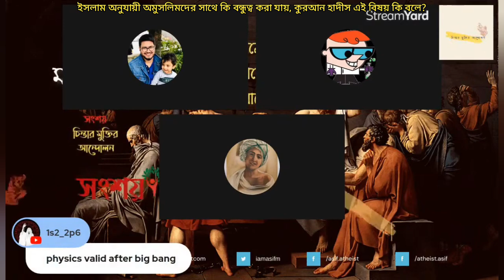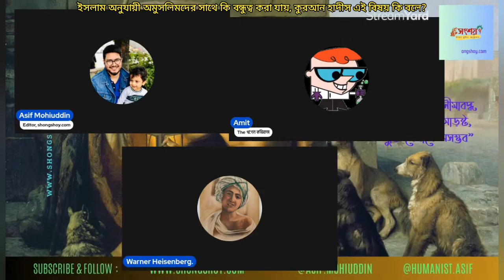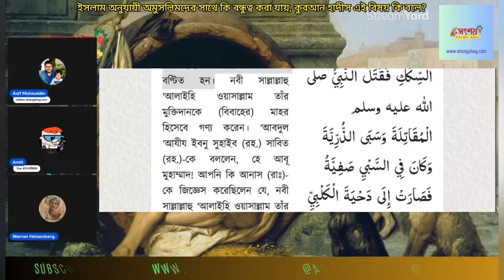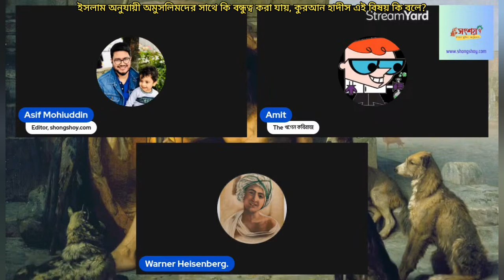ইসলাম অনুযায়ী অমুসলিমদের সাথে কি বন্ধুত্ব করা যায়, কুরআন হাদীস এই বিষয় কি বলে?